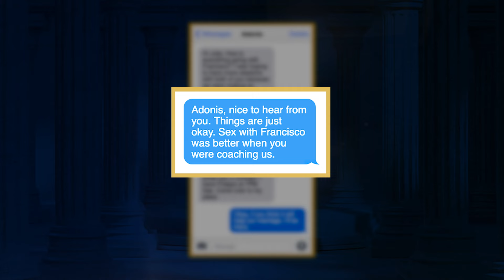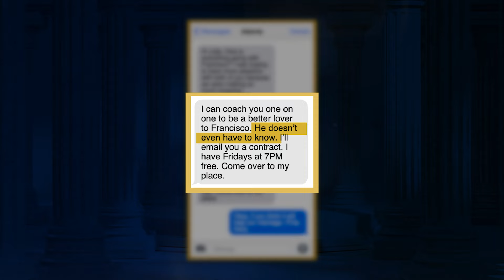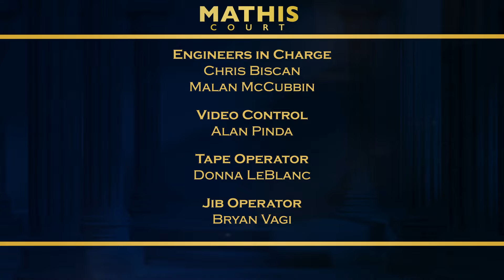Mathis Court with Judge Mathis: Sex Surrogate & Baby Showers and Sister Sours.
An attempt to help a couple’s love life doesn’t go as planned; Dispute between siblings over a stolen baby stroller.